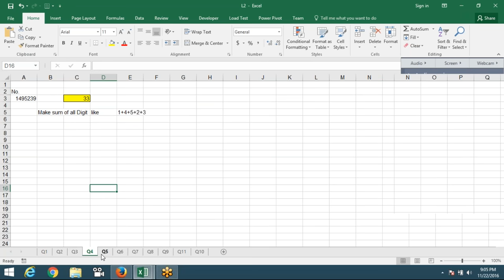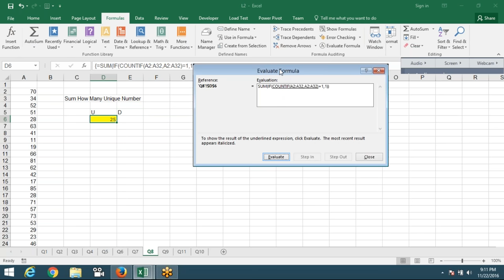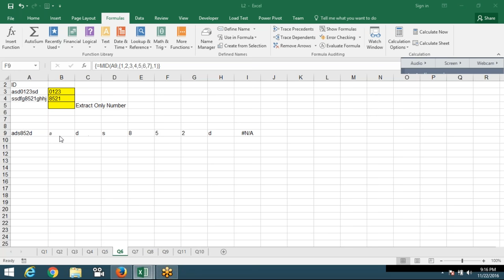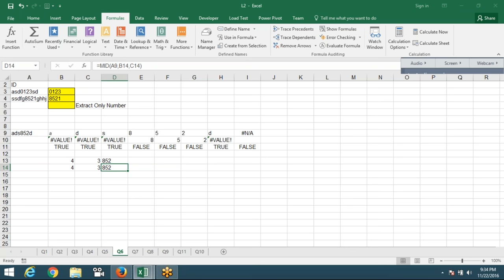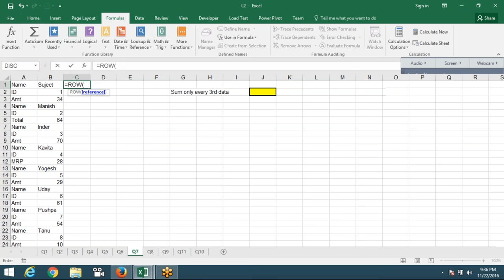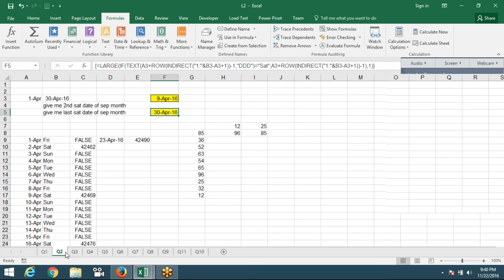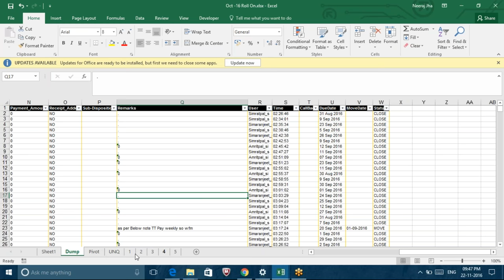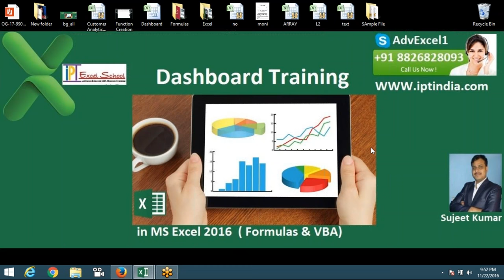Array Formulas in Excel 2016 with Sujeet Kumar